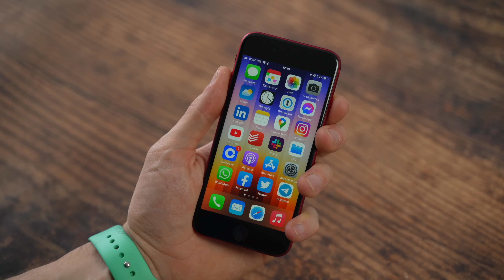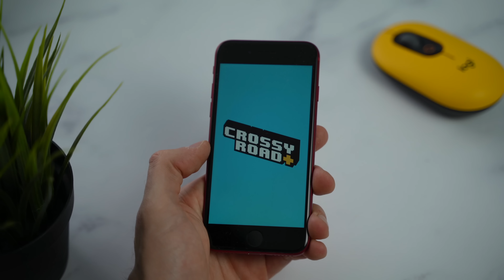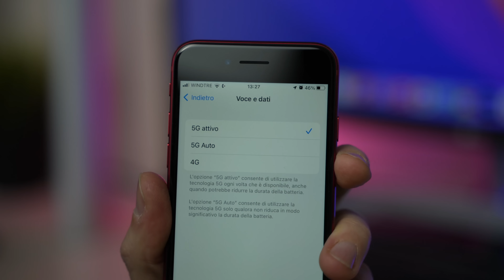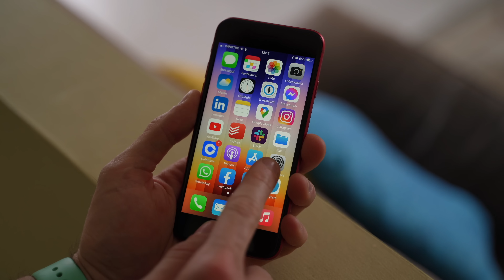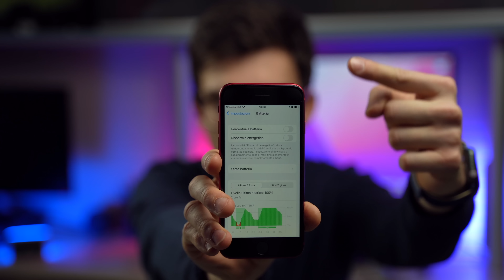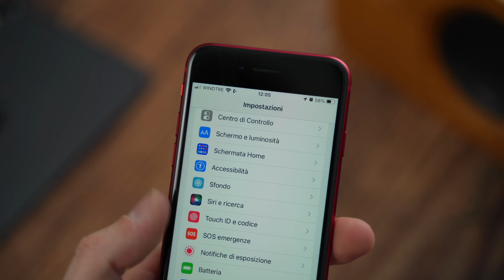QUALE SENSO HA IPHONE SE 3 2022?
MIGLIOR PREZZO IPHONE SE 3